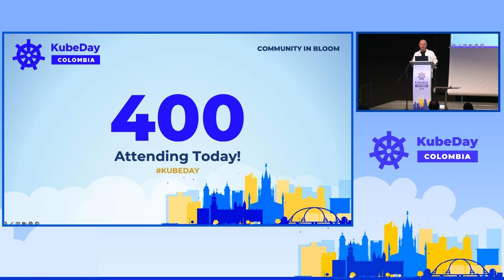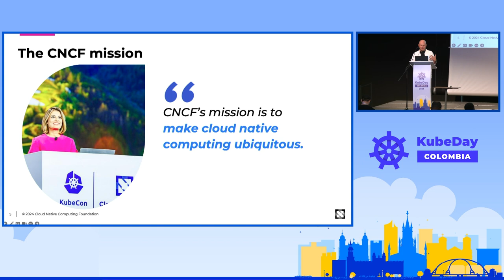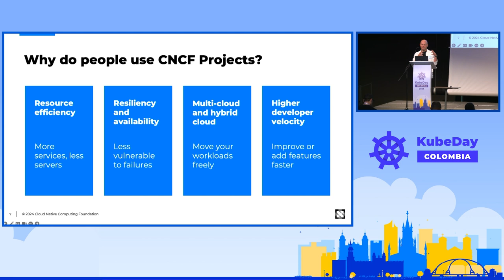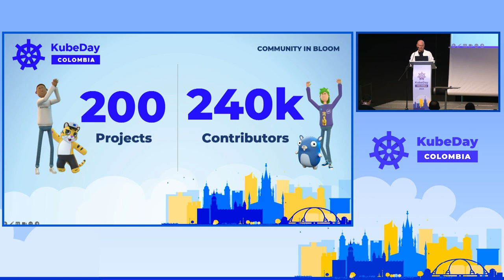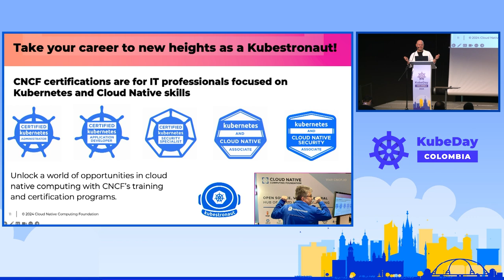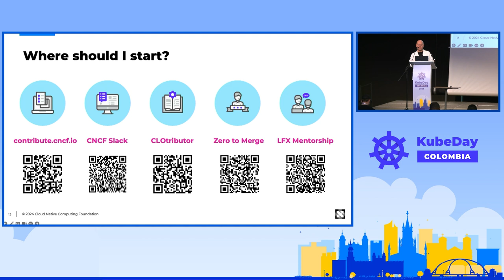Keynote Welcome + Opening Remarks